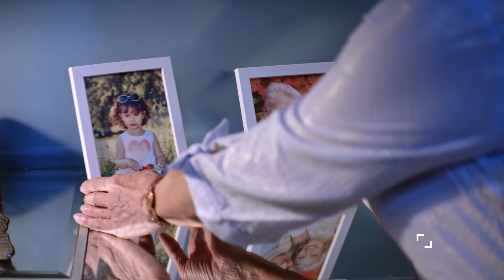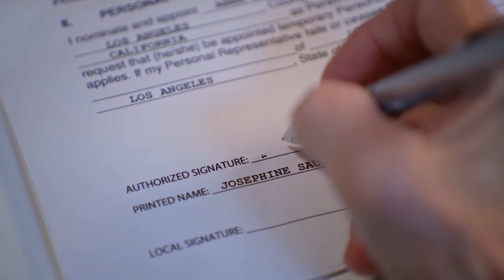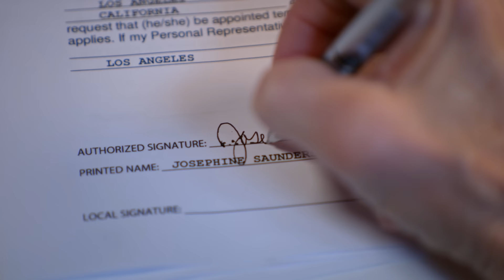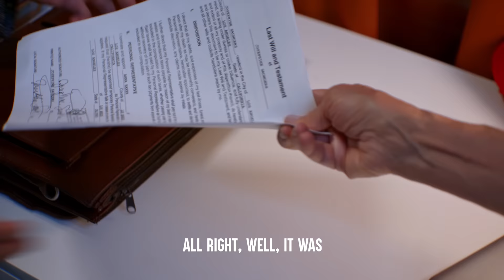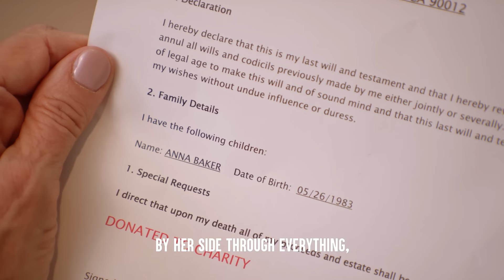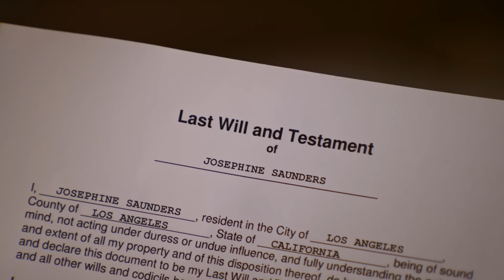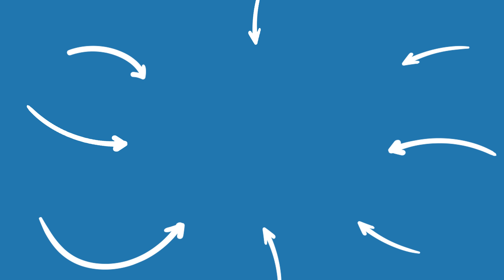EVIL CARETAKER Abuses GRANDMA, What Happens Is Shocking | Dhar Mann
💥 NEW VIDEOS MONDAY - SATURDAY at 5pm (PST) 💥

CHAPTERS:
00:00    Surrogate Holds Baby For Ransom
21:43   Recommended Video To Watch Next

CREDITS:
Idea: Dhar Mann and Elisandro Gonzalez
Writer: Dhar Mann and Elisandro Gonzalez
Director / Cinematographer: Mike Koslov
Senior Manager: Ruben Ortiz, Tony Corsini
Assistant Director:Mitchell Smalenski
Script Supervisor:
Story Editor:
Editor: Paulo Pohl
Assistant Editor: Antonio Cedillo
Composer: Rahul Dhakad
Colorist: Tania Alvarado
Sound Editor: Lucca Mendes
VFX Editor: Lincoln Smith
Trailer Editor: Brian Burkhardt
Casting and Locations Manager: Alisha Watson
Casting Associate: Daniel Carrera, Lauren Parsons, Kevin Svec
Pre Production Manager: Hope Mueller, Luz Ortiz
Post Production Manager: Brian Nelson, Allan Dave Castro
Bookings Manager: Nix Villarubin
Bookings Associates: Jacq Balmeo, Sherri Salazar, Khai Almendrala
Project Manager Associate: Miranda Romero
Lead Production Assistant:
Production Assistant:Noah Ruark, Sal Frederick
Gaffer:Abood Albadarin
Best Boy Grip/PA:
Best Boy/PA:
Makeup/Hair:Apple Love
Sound Mixer / Boom Operator: Everett Hibner
Set Decorator: Marco Chiong
Set Dresser: Cory Maracle
Props Associate: Manuel Alcaraz, Armand Bashar
Studio Teacher:
Security:
BTS Director:
BTS Editor:
BTS Assistant Editor:
BTS Colorist:
2nd Assistant Camera:

Actors
Anna - Nerissa Tedesco
Josephine - Christopher Callen
Emily - Rivkah Braun
Anna’s Mom - Jean Fiumara
Doug - RJ Navarra Balde II
Olivia - Kate Bowman
Husband - Manik Bahl
Police Officer 1 - Ashford J Thomas
Police Officer 2 - Vincent Sawyer
Police Officer 3 - JAMARR C TILLMAN
Paramedic  - Brigitte Reinke
Lawyer - Ari Holub
Postman -Nic Creznic